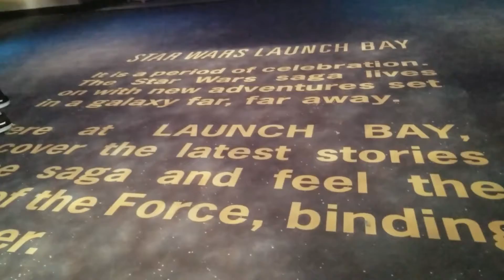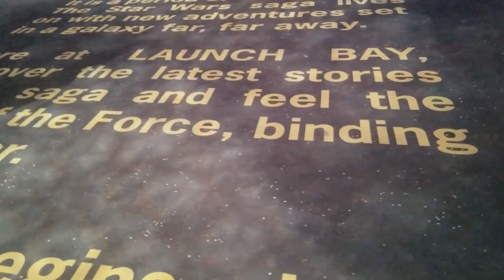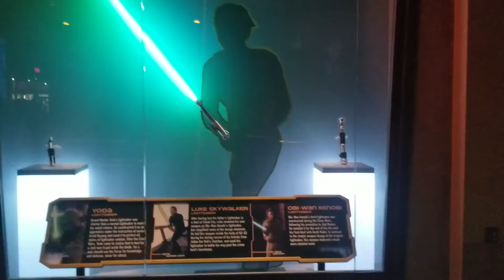A Star Wars Day at Disneyland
We spent an afternoon at Disneyland exploring all the Star Wars offering to be found. Who is excited about Galaxy's Edge opening soon? We are!